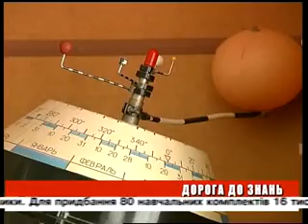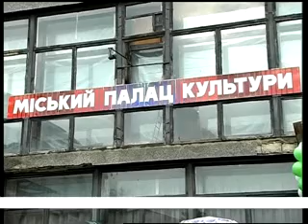День ефір 26 09 2012 на 19 00 + біжуча стрічка